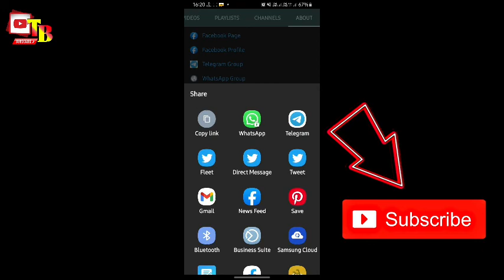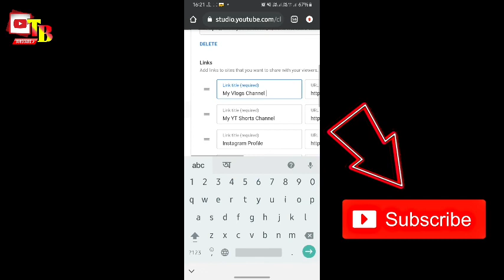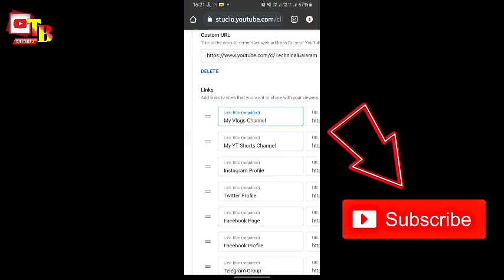100 Subscribers Hone Ke Baad Kya Kare? 100 Subscriber per Kya Milta Hai ? 2021🔥🔥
.WELCOME MY DISTORTION BOX.

◆ This Videos Explain!

Apko Eye Video Kaysa Loga Comment Par Batao .

Up Ho To Ham Hai

Up Nhayi Ho To Ham Khuch Nhayi

◆ My  Interest®
【•】 Noskar Dosto mera nam Balaram Gorai hai or Mhai ek chote se ghao se hu jiska nam hai JHILIBAID jo BANKURA ka District mhai he Mhai 2019 se chota mota video banata raita tha to mhai ajj jo vi up sob logoke ki bajese hu . Mene Class Xi se Youtube Videos banana start kiya hai. Mane quality Videos banana start kiya 2021(July). Staring mhai muje Youtube ke bare mhai itna Knowledge nhahi tai mere Videos (10-50) Views par video atakjata ta . Abhivi mere Videos itna achha nhaihi banta hai agar mere Videos par kuch vi problem ahara hai to muje Comment pe muje batayoo mhai ushe thuk karni ki koses korunga . Agar kuch ki question hai to muje Comment/Massage/Email/Whtsapp  par muje patayoo mhai use YT Short pe answer De dunga.    Thank-you For Reading This "message"

      My Biography
            1. Name - Balaram Gorai
            2. Nick Name - Nilu (Youtuber)
            3. Home - Jhilibaid (Bankura)
            4. Pin - 722155
            5. YT Join Date - 2019(17Oct)
            6. Content - (Unboxing)
            7. Family - 1. Grandfather(60. age)
                                       2. Father(40. age)
                                       3. Mother (37. age)
                                       4. Sisters (1) (21. age)
                                                                       ( marrige)
                                        5. Sisters (2) (19. age)
                                        6. Me(18. age)
                  8. Madhyamik Pass (2019)
                  9. My Phone - Samsung Galaxy A50
                 10. Post(S.B.) - Kanchanpur
                 11. Love Life - Single ( No Interested)
                 12. Child Life - So Easy
                 13. Home - Technical House (JB)

       ●  Youtube  ®1. Technical Balaram
Link-

                                ®  2 . Technical Balaram Vlog
Link-

              Guide- Message any questions any time ...
               First message -
{ Your Name and Your Area Dist/Desh/Village/City/country Name }  Otherwise Don't See my Whatsapp Status   Please Follow This Guide
                              ® 1. Rock Balaram Gorai (Nilu)

                                ®2. Technical Balaram Family

.◆ My Best 10 Video With link.

     Hastagat